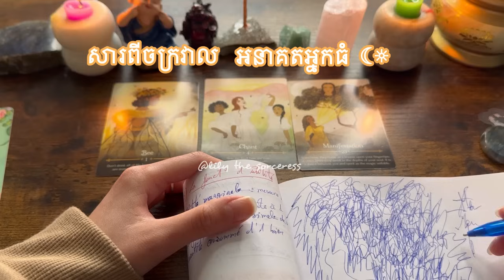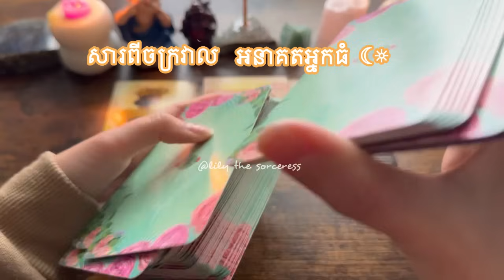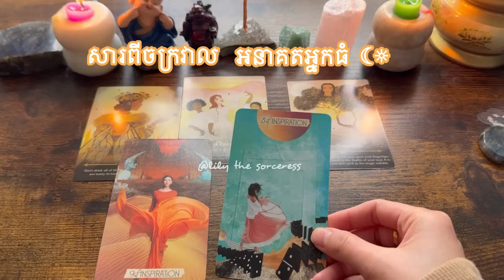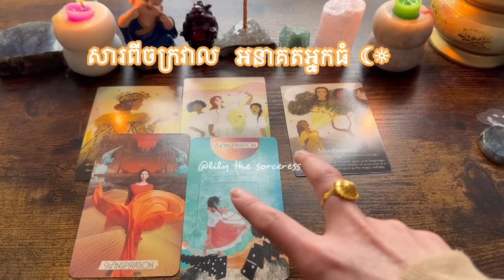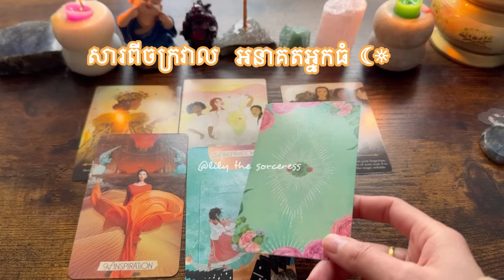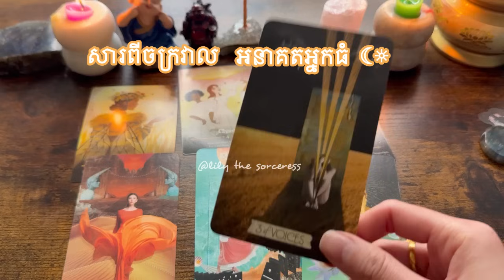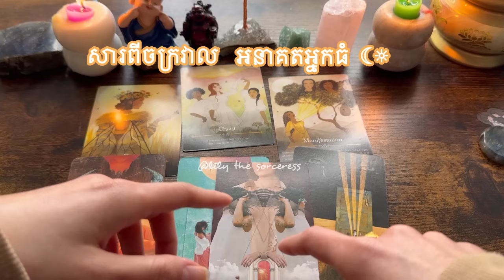សារពីចក្រវាល។ នេះនិយាយទៅ អនាគត់អ្នកធំ ✨ ✧˚ ༘ ⋆｡♡˚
អរគុណសម្រាប់ការគាំទ្ររបស់អ្នក 🙏🏻នឹងអរគុណជាទូទៅ
មិនមានការមើលបៀផ្ទាល់ខ្លួនទេណា

ខ្លះៗពីខ្ញុំ
ឈ្មោះមុិញ លីលី
កូនពៅ
ឆ្នាំរោង 🐉🐲
Tropical Astrology
Gemini ♊︎💎